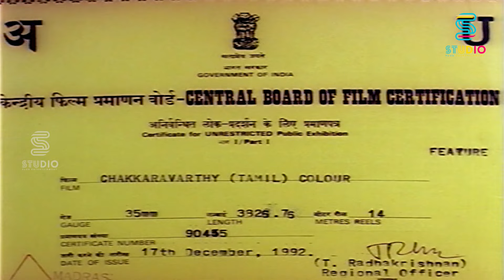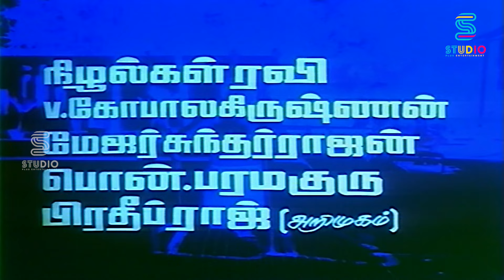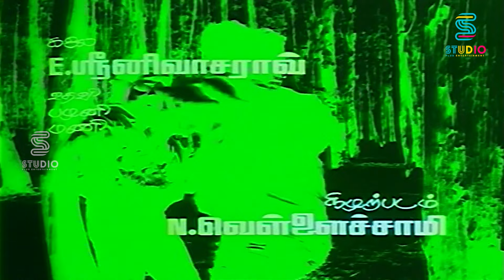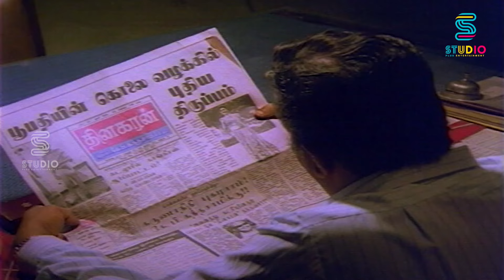Chakaravarthy Super Hit Tamil Movie HD | Karthik, Bhanupriya, Goundamani | Studio Plus Entertainment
Chakravarthy is a 1995 Indian Tamil-language crime film directed by M. Bhaskar. The film stars Karthik and Bhanupriya. The film had musical score by Deva and was released on 28 July 1995.[1] The movie was a flop at the box office.